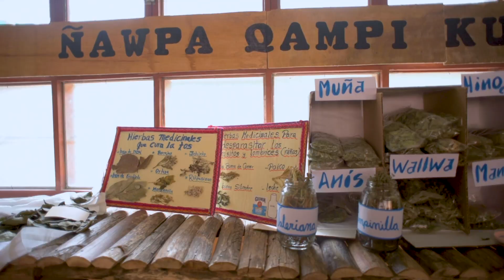VISITA A MUSEO DE SABERES ANCESTRALES EN HUANCAPI